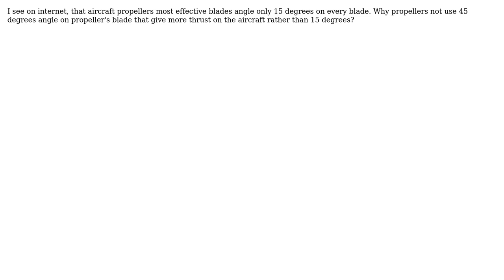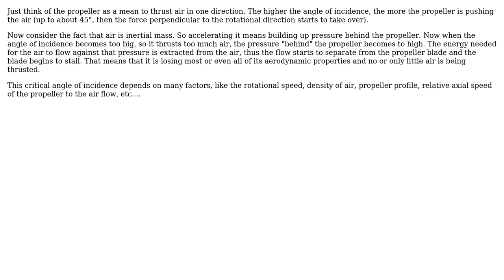Engineering: Propeller design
With thanks & praise to God, and with thanks to the many people who have made this project possible! | Content (except music & images) licensed under CC BY-SA | Music | Images & others | With thanks to user Shadow Clan user JE_Muc user feetwet and the Stack Exchange Network Trademarks are property of their respective owners. You are responsible for your own actions.